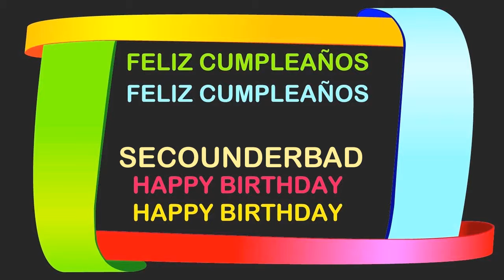Secounderbad Birthday Postcards & Postales